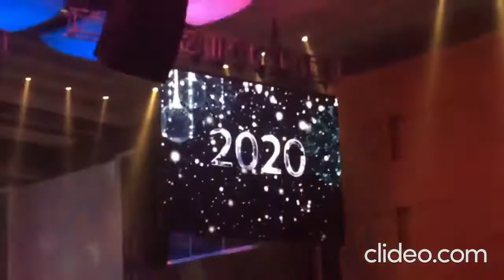Resorts World Manila - The Grand Countdown to 2020